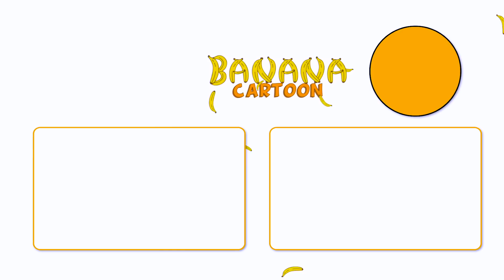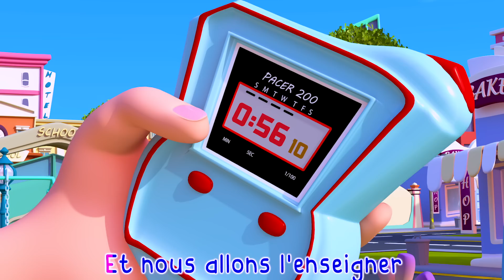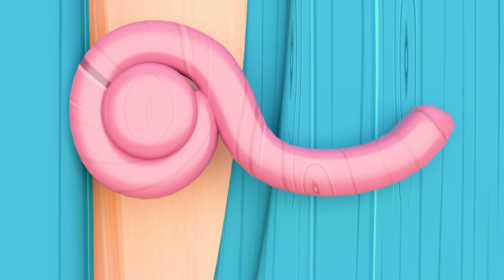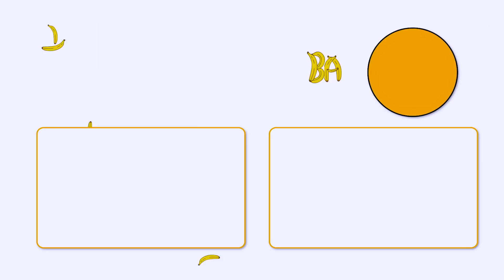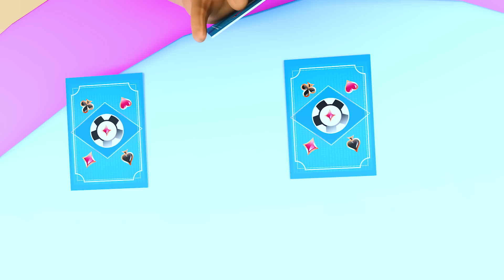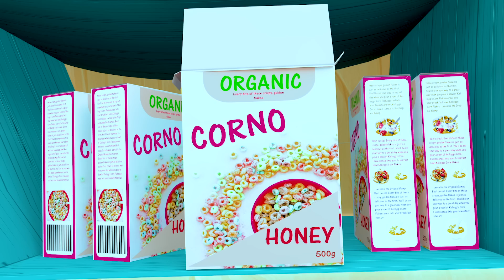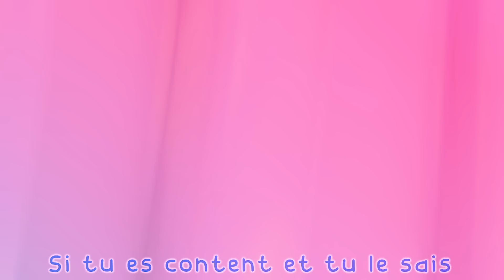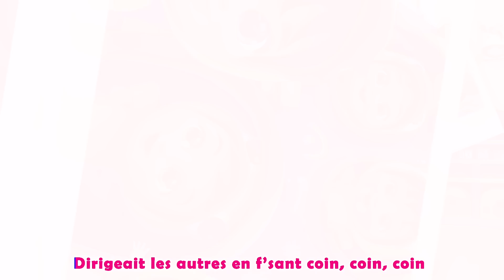Bébé Requin - Chansons à gestes pour bébé | Banana Cartoon LE Français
Compilation des comptines à gestes et comptinettes pour bébés - Titounis

A Ram Sam Sam - Comptines à gestes pour bébé | HeyKids

🔴 AO VIVO! Família de Gatos - Moto Da Máquina De Chicletes | Desenho Infantil em Português Brasil

marah tv - قناة مرح| أغنية سن ومجموعة اغاني الاطفال

Bingo en français - Comptines bébé - CoComelon ,, Super JoJo , BabyBus , Moonbug | Banana Cartoon

أحيدوس نتسليت 😍❤️لحيوح ❤️❤️واااااعر❤️❤️👆👆👆

Diez Pequeños Dinosaurios | Canciones Infantiles | Super Simple Español

Bingo en français - Comptines pour bébé - Chansons pour enfants - Banana Cartoon LE Français

Série - Heritage - Saison 2 - Episode 6

Comptines pour bébé

BINGO - Comptines pour bébé en francais | HeyKids

La chanson des monstres | Titounis

Les singes courent dans la forêt 🙈 Comptines pour bébé - HeyKids

Le pont de Londres | CoComelon en Français | Chansons pour bébés

Dix Dans Le Lit - comptines chanson pour les enfants - Banana Cartoon LE Français

B I N G O | Banana Cartoon en Français - Chansons pour Bébés

Bingo | Comptines et chansons pour enfants | Banana Cartoon LE Français

🦌 Dans sa maison un grand cerf 🏠 | Comptines et chansons pour enfants | Banana Cartoon LE Français

Joyeux Anniversaire - Comptines pour bébé en francais - Banana Cartoon LE Français

Tonton Jean Avait Une Ferme l Comptines pour bébé

Petit escargot - Comptines pour bébé - Titounis

Johny johny oui papa | Comptines bébé | Dessins animés | Junior Squad Française | Préscolaires

Wheels On the Bus and more Kids Songs & Nursery Rhymes - LooLoo Kids

Ah Les Crocodiles - Chansons et Comptines pour Bébé

Hush Little Baby | + More Kids Songs | Super Simple Songs

🍫Le Chocolat | Banana Cartoon en Français - Chansons pour Bébés

Mon bébé - Comptines et chansons pour les petits - Titounis

Dans Sa Maison Un Grand Cerf 🦌 Chanson Pour Bébé

Apprendre les transports en s'amusant (français)

Comptines pour bébé

Head Shoulders Knees And Toes | Noodle & Pals | Songs For Children

Los Pollitos Dicen Dance | Dance Party | CoComelon Nursery Rhymes & Kids Songs

@YooYoo Kids - Nursery Rhymes Playtime Song 🌈 Playtime and more Sing Along Kids Songs​

Johny Johny Oui Papa | Banana Cartoon en Français - Chansons pour Bébés

Comptine pour bébé - HeyKids

🎅Petit Papa Noël + Chansons de Noël pour enfants | Banana Cartoon LE Français

Bébé Requin - Chansons à gestes pour bébé | BB LouLou

Coccinelle demoiselle +40 Comptines Chansons | Bébé Enfants | Titounis

🦌 Dans sa maison un grand cerf 🏠 | Comptines et chansons pour enfants |

Jelly Food Titounis | Apprendre les FORMES et les COULEURS | Bébé Enfants

Tête, Épaules, Genoux et Pieds - Comptines pour Bébé

Yes Yes Playground Song | Lellobee by CoComelon | Sing Along | Nursery Rhymes and Songs for Kids

Wheels On The Bus + Peek a Boo and more Kids Songs and Nursery Rhymes - LooLoo Kids

La chanson de l'école - Les Titounis - Monde des petits

[NEW] Baby Shark , Wheels On The Bus , Bingo + More Viola Kids Tv Nursery Rhymes & Kids Songs

Cartoons For Kids | Funny Comedy Series For Toddlers | TooToo Boy | Videogyan Kids Shows

Berceuse pour bébé : Brille Brille Petite Étoile, Fais Dodo, Au Clair de la Lune + 15 min ⭐ HeyKids

Un éléphant qui se balançait - Les plus belles comptines pour bébé | BB LouLou

Johny Johny Oui Papa - Comptine pour bébé | HeyKids

👴 Le vieux MacDonald avait une ferme 🐄 | Banana Cartoon LE Français

ديانا تتظاهر بأنها مربية للرضيع أوليفر

Au clair de la lune - Comptines douces et berceuses pour bébés - Titounis

Wheels On The Bus + Peek a Boo and more Kids Songs and Nursery Rhymes - LooLoo KidsBINGO , Le tobbogan 💤 Mon Doudou , Johny Johny Oui Papa | Banana Cartoon LE Français